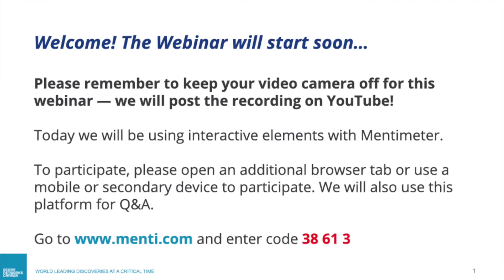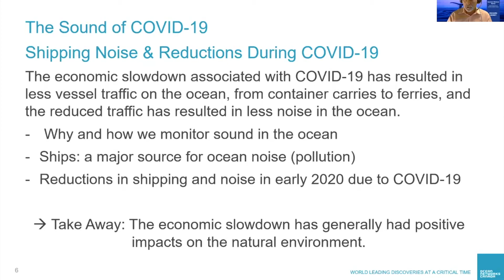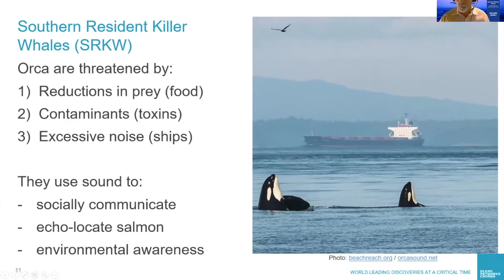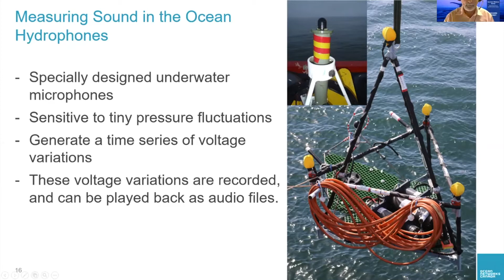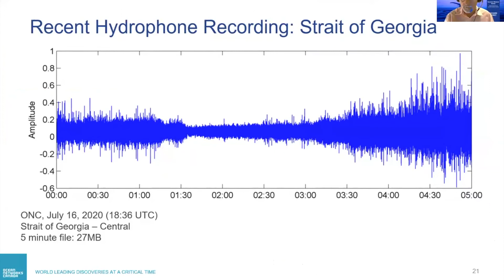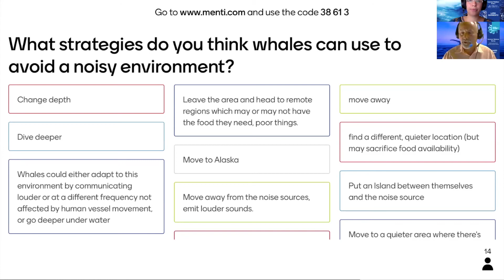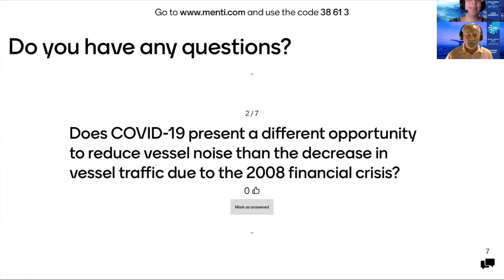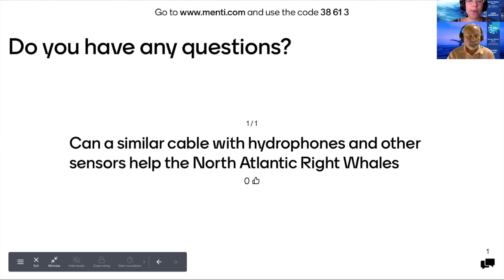Shipping Noise and Reductions During COVID-19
In this talk, Dr. Richard Dewey, Associate Director of Science Services at ONC, described sound propagation in the ocean and explained how killer whales use sound and are impacted by noise pollution. He then described changes to the ocean soundscape as a result of decreased shipping during the COVI-19 pandemic.

This presentation made as part of Ocean Networks Canada's Summer Webinar Series.